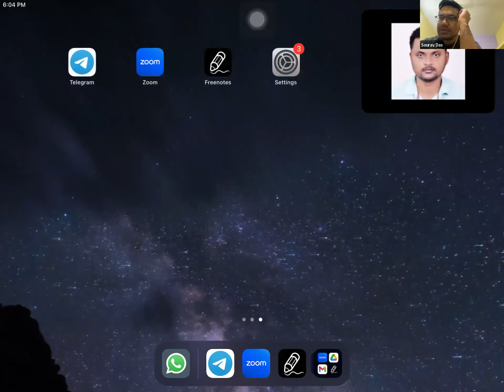C1 GS Answer Writing Skills for CSE Main Exam by Sourav Sir- Part 1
For courses, free content and updates on Civil Services Exams (UPSC/ State PSC), join our official Telegram channel: